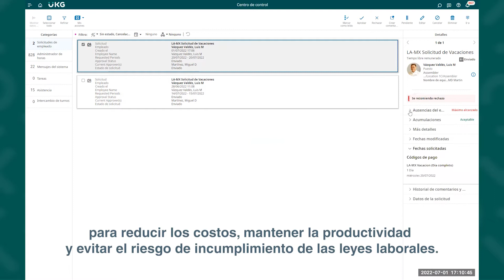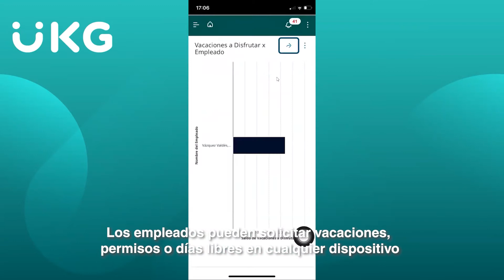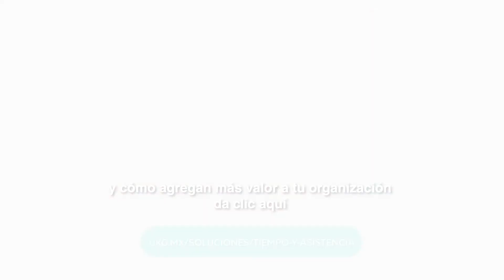Reduce los costos y evita el riesgo de incumplimiento con UKG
Las ausencias son normales en cualquier organización, por eso UKG te ofrece un módulo de ausentismo donde podrás obtener una visibilidad completa de los datos de asistencia y permisos de tus colaboradores para evitar caer en riesgo de incumplimiento y mantener en su máxima productividad a tu organización.